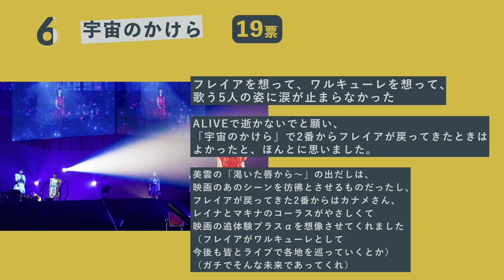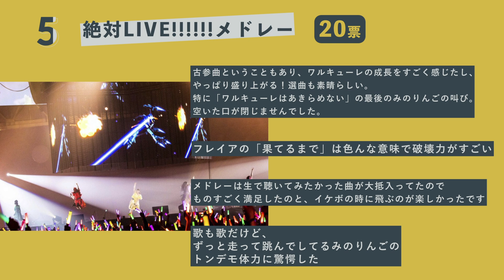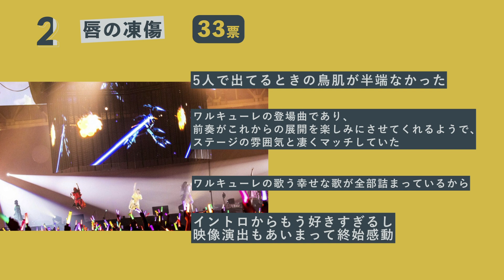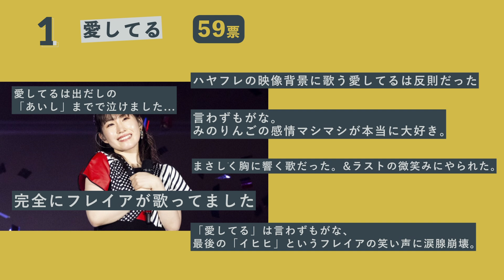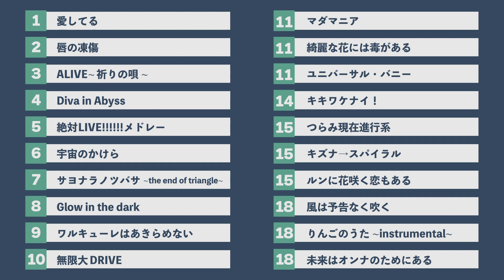【投票結果】ワルキューレライブ2022で刺さった楽曲ランキング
▼「 ワルキューレ LIVE 2022 ～Walkure Reborn!～ at 幕張メッセ」BDは1月25日に発売されました

鈴木みのり3rdアルバム、7thシングルも1月25日発売
▶3rdアルバム「fruitful spring」：
▶7thシングル「ミュージカル」：

■ワルキューレのメンバー
フレイア△
美雲　　△
カナメ　△
レイナ　△
マキナ　△

■関連記事
【マクロスΔ】ワルキューレのメンバーやライブ活動について│おすすめ楽曲も紹介

■鈴木みのり(声優)情報サイト「みのりんごの畑」
フレイアをはじめとした、声優・歌手の鈴木みのりさんに関する情報を勝手にまとめています。コンテンツに触れて動いた感情を共有できると嬉しいです。ぜひチェックしてみてください。